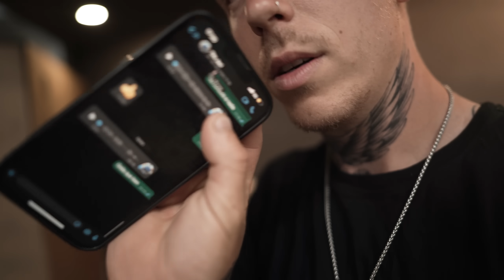✅ | VloG 322 | Noticias de la PICKUP | Audi No anda, no acelera